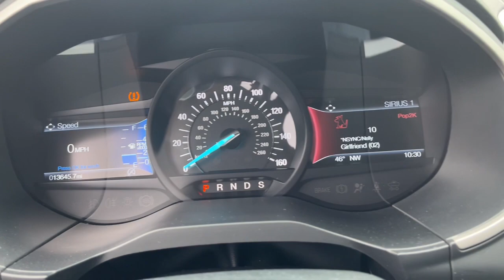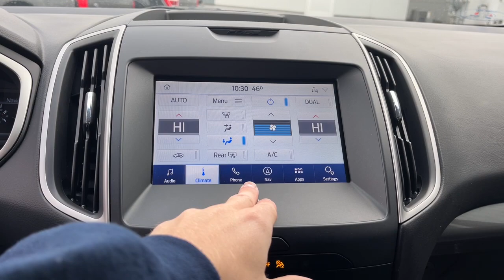2020 Ford Edge Howell, Brighton, Fenton, Fowlerville, Pinckney H10918P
Iconic Silver Metallic Used 2020 Ford Edge SEL available in 2798 E. Grand River Avenue, Howell, Michigan  at Bob Maxey Ford Howell. Servicing the Howell, Brighton, Fenton, Fowlerville, Pinckney, MI area.

Edge SEL
2020 Ford Edge SEL - Stock#: H10918P

2798 E Grand River Ave